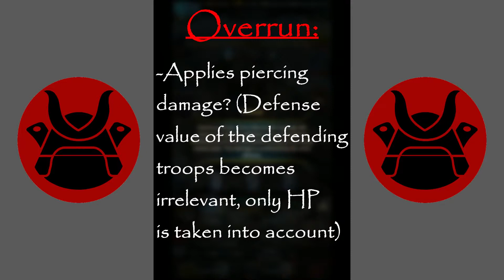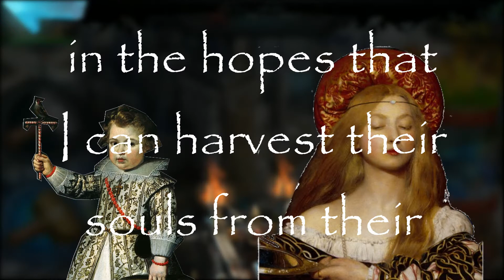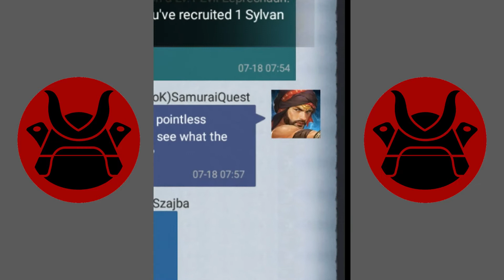IT'S ANIMATED (Update 1.1.8) - ROK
It's a terrible joke I know, just roll with it and we"ll forget it happened.